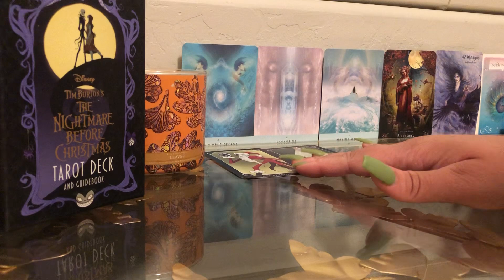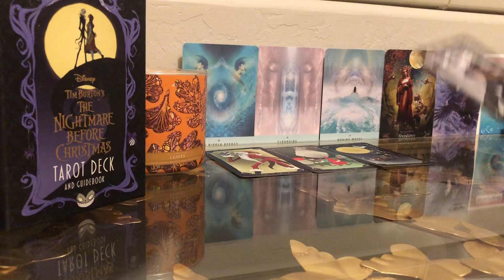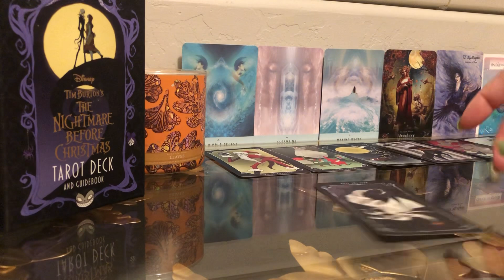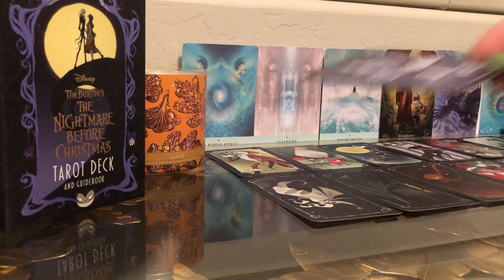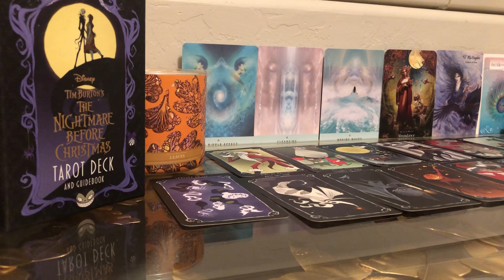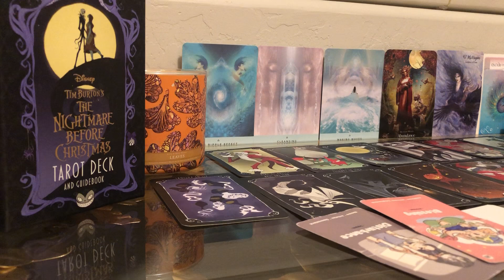⚠️THEY NEED TO GO LEARN TO FOCUS ON THEMSELVES NOW INSTEAD OF CONSTANTLY TRYING TO CREATE BLOCKAGES❌